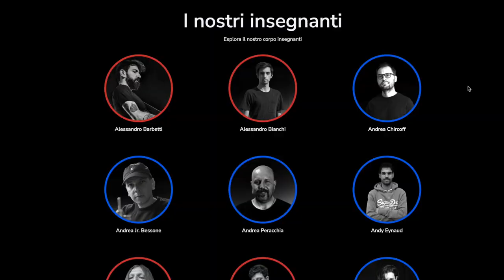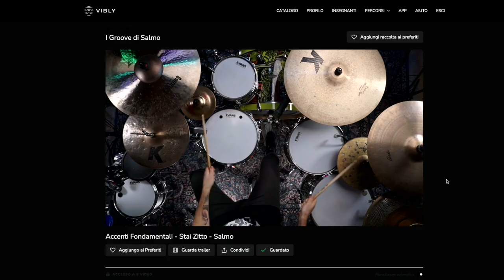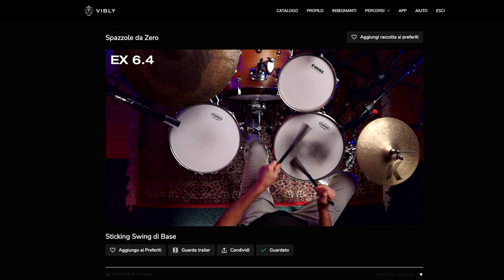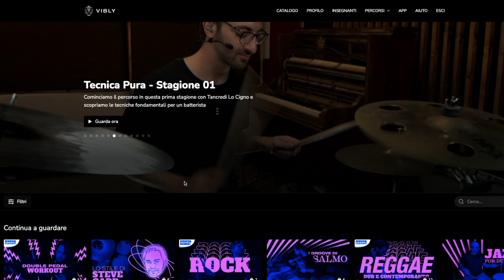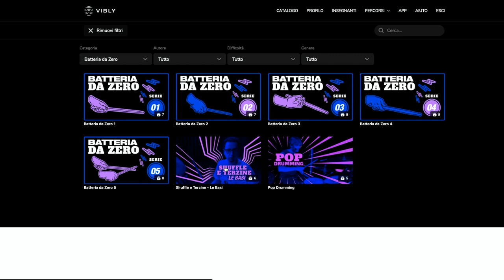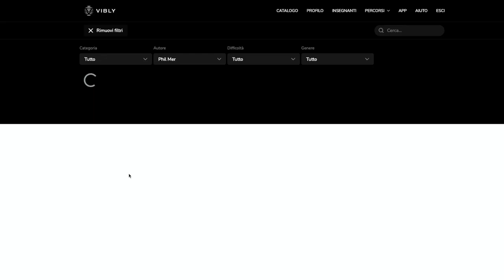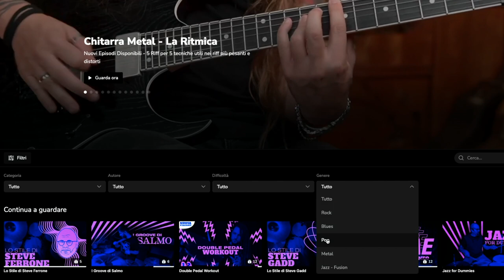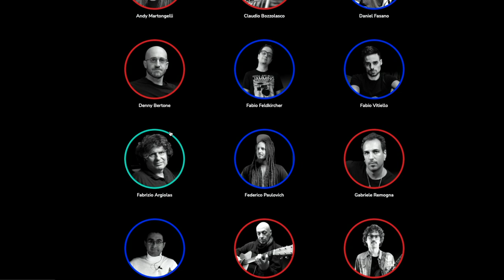SETTIMANA DEL BLACK FRIDAY PER BATTERISTI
Usa il codice DRUMS30 al checkout per risparmiare il 30% sull'abbonamento annuale di vibly.tv

♬ My gear:
Kits: